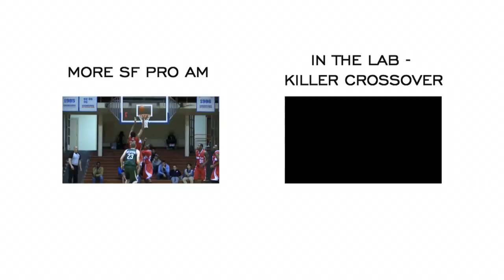Omar Krayem Leads Oakland Believers To Overtime Win, SF Pro AM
Omar Krayem is a professional player from Sweden.